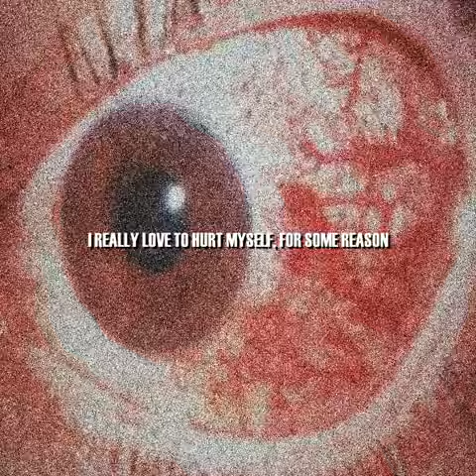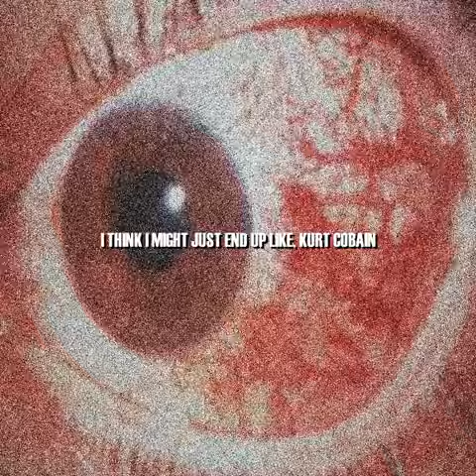YUNG GOTHIC - KURT COBAIN! [prod. triplesixdelete]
oh shit.

lyrics :

[Verse 1]
I FEEL MENTALLY FUCKED UP
EVERYBODY THINKS THAT I'M INSANE, IT'S ALRIGHT
I'M NOT CRAZY, BUT I JUST HATED MY LIFE
I DON'T NEED YOUR HELP, CAUSE EVERYBODY ACTS FAKE, AIGHT

[Hook]
I REALLY LOVE TO HURT MYSELF, FOR SOME REASON
GETTING ALL THE SCARS, INSIDE AND OUTSIDE, FROM PEOPLE
I THINK I MIGHT JUST END UP LIKE, KURT COBAIN
PEOPLE CONSUMING MY TIME, I DON'T NEED NO LITHIUM, MANE

[Verse 2]
BITCH FUCKIN' UP MY LIFE LIKE IT'S PORNHUB
I DON'T HAVE NO MONEY IN MY POCKET, NO INCOME
PEOPLE BEHIND MY BACK, LISTENING LIKE THE VOICE JUDGES
THEY WILL ONLY TURN THEIR HEADS IF I GOT FAME AND CASH
I GOTTA KILL, AND I GOTTA SLAY
I GOTTA BE BAD, AND MAKE YOU MY SLAVE
BLOODS ON MY PALMS, PUT IT IN MY FACE
NAILS FROM THE FLOOR, I'LL PUT IT IN YOUR HEAD
BITCH, IMMA KILL EVERYONE IN THIS PLACE, INCLUDING MYSELF, YEAH
YOU SEE ME AS AN UGLY PERSON, IT'S OKAY
I DO THE SAME THING TO MYSELF, IT'S OKAY
YOU TREAT ME LIKE A BITCH, FACE FUCK, OKAY?
I'LL GIVE YOU FIST OF DEATH, ONE PUNCH, BALD MAN

[Outro]
WHAT THE FUCK MAN?, YEAH!, BITCH!